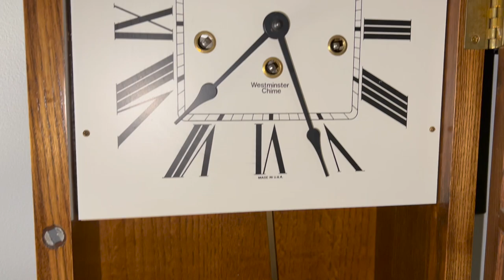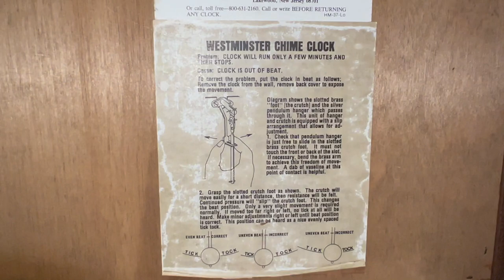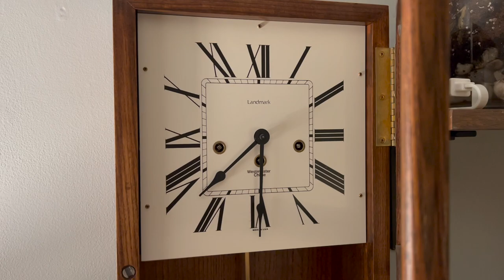UNIQUE Landmark Westminster Chime Box Mantle/Wall Clock (READ DESCRIPTION)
So... I've got a bit of backstory about this clock:

This was filmed at a family member's house of mine and they were interested in getting a wind up clock for their house. At the time they were thinking about it, Christmas came around and I thought about finding them a clock to get them for Christmas. Ever since the start of the COVID-19 pandemic, we've been trying to shop locally to support local businesses and I decided to visit an antique mall that I've gone to a few times to see if they had anything good for sale. I then came across this clock and it was being sold for $100. It did not say whether or not it worked but I decided to purchase it anyway since I knew I could tinker around with it.
When I took the clock back to the shop, I put it through the testing phase and the result was, well, the strike side was having some problems. No matter what the hour hand was pointed to, the clock would always only strike once. I then just took the movement out of the case to see what the issue was and what I discovered was that the rack (which counts the amount of strikes) was completely gummed up and could not move on it's own. I tried oiling it but that did not seem to work so I then decided to completely take the rack off the movement and then cleaned it with some soapy water and a toothbrush. After scrubbing it a lot, it was able to move freely and I then tested the clock again and it worked! After that was done, I oiled up the rest of the movement and now this clock runs flawlessly!
Now about the clock itself, I believe it is a box-style case and it is marked as a regulator. What's more interesting is that it has a square dial which is not very common for Westminster chime clocks! The chime is rather nice and quiet and the clock in general runs great! Overall, I'm glad I got this clock for this family member and they were definitely pleased with it!